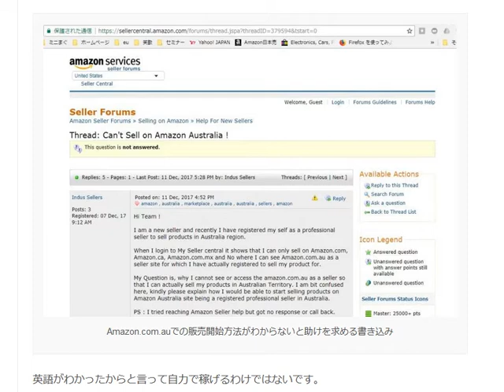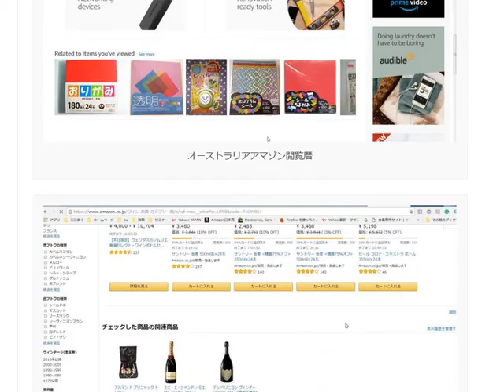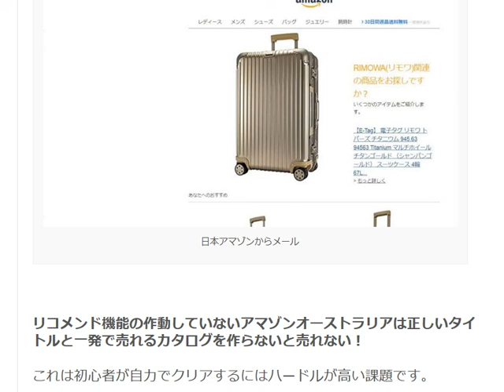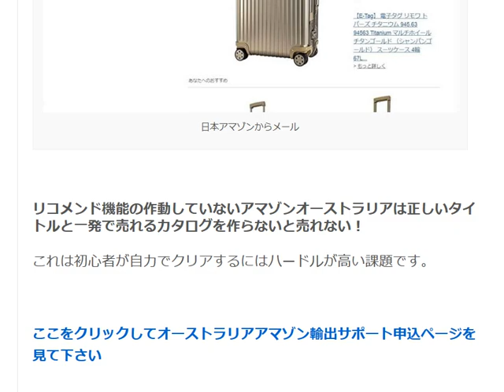アマゾンオーストラリア売れる商品カタログページ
アマゾンオーストラリアは正しいタイトルと一発で売れるカタログを作らないと売れない！

1日10分で月10万円を稼ぐ! Amazon輸出ビジネスがわかる本　出版社:ソシム (2013/11/22)